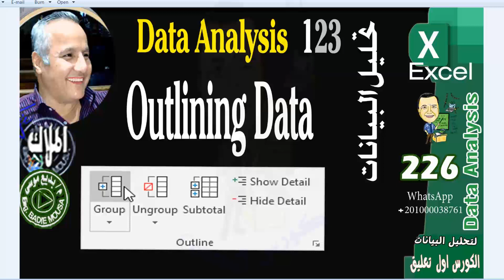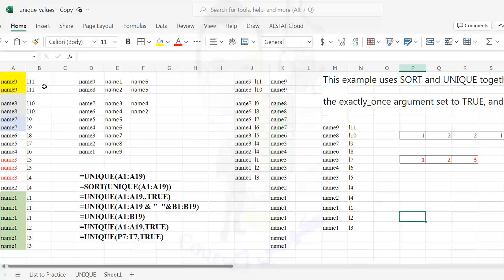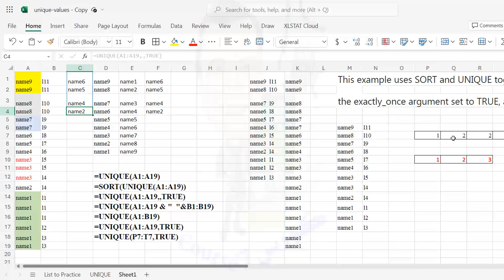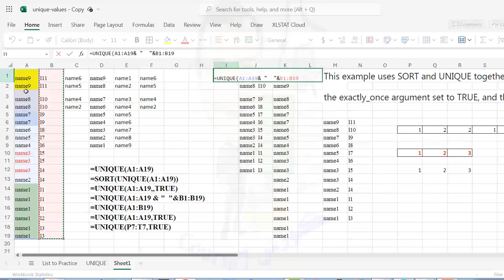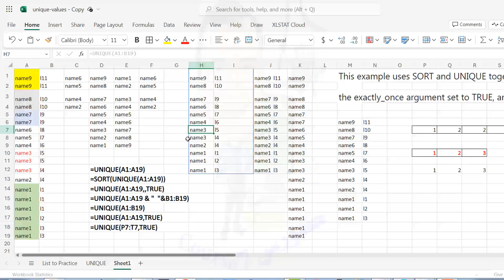228 Unique Function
ms excel,اكسيل, Excel بسهولة,تعلم Excel بسهولة واحتراف, قناة الملاك التعليمية ,

226  Outlining Data  تجميع  أو طي    البيانات

225   تحويل صورة الى جدول بيانات ب 3 طرق و يمكن التعديل عليها فى شيت الاكسل

223   نماذج ادخال البيانات والتصفية  في إكسل Data Form

221  فلترة الأرقام والنصوص  و تصفية التواريخ    في إكسل

214  تحليل البيانات باستخدام الاكسل   Data Analysis
 تحليل البيانات باستخدام الاكسل - Data Analysis
SORT
Conditional Formatting
Charts
Pivot Tables
Tables
What-If Analysis
Solver
Analysis ToolPak
  تحليل البيانات باستخدام برنامج إكسل (Excel)     وظائف وحيل برنامج إكسل (Excel)،
 وبرمجة إكسل باستخدام لغة (VBA)،
 ولوحة المعلومات في برنامج إكسل (Excel Dashboards)،

. تحليل البيانات باستخدام برنامج إكسل (Excel) كيفية البدء بالعمل مع الإضافات (Add-Ins) وتفعيل أداة (Power Query) واستخدام
 أداة (Goal Seek) والبدء بالتعامل
مع أداة
(Data Table) و(Scenario Manager) استخدام الاستعلامات والاتصالات وتحضير البيانات لتحليلها باستخدام (Power Query)

 والإحصاء الوصفي وكيفية البدء باستخدام أداة (Solver) لإدارة المخزون والإنتاج مع الأحداث المالية ولتحسين المشاريع.

وكيفية بناء لوحة القيادة باستخدام الجدول المحوري والجدول المتعدد وأدوات تحليل البيانات باستخدام الجدول المحوري متعدد الجداول وثورة التحليلات وكيفية تمثيل البيانات واستخدام الرسوم البيانية وحيل المخططات في تحليلها.

الخطّة الدراسية
الوحدة الأولى: مقدمة في تحليل البيانات
الوحدة الثانية: تحليل البيانات باستخدام (Add-Ins)
الوحدة الثالثة: معالج إكسل (Excel Solver)
الوحدة الرابعة: استيراد البيانات من الأنظمة والتحقق من صحة البيانات
الوحدة الخامسة: تحليل البيانات
الوحدة السادسة: تلخيص البيانات
الوحدة السابعة: الانحدار المتعدد
 (ANOVA)